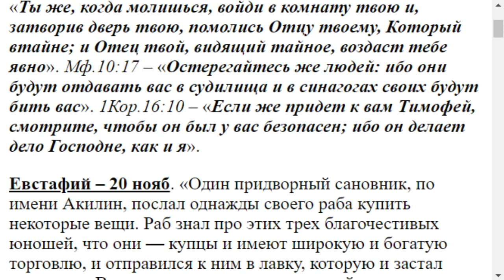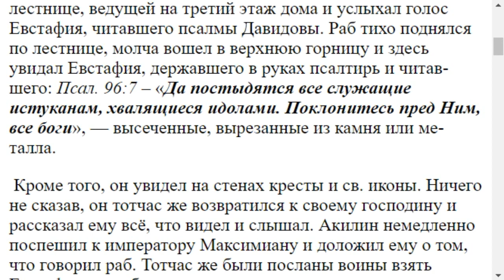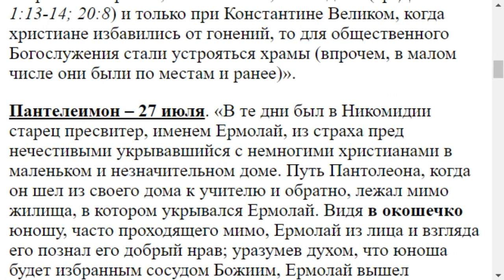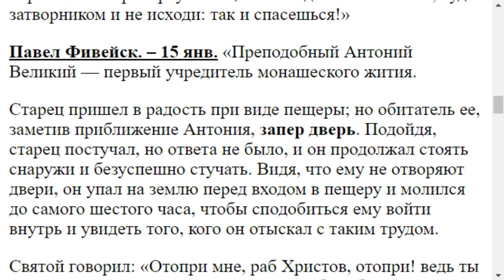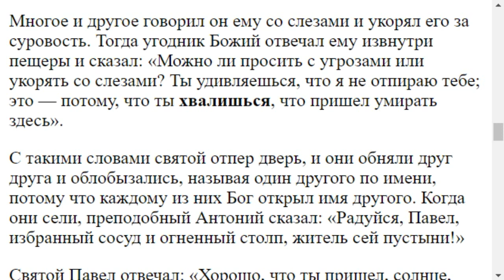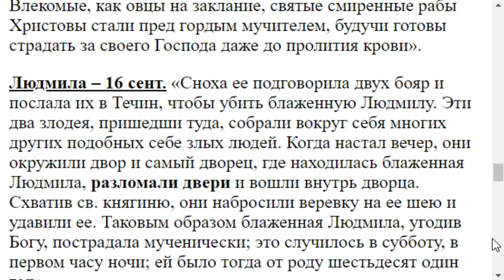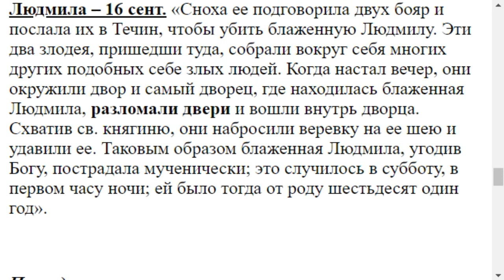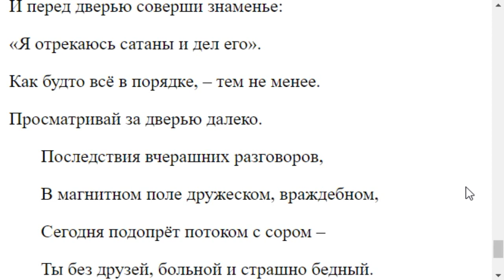1981. Двери и окна в житиях тоже запирали святые?